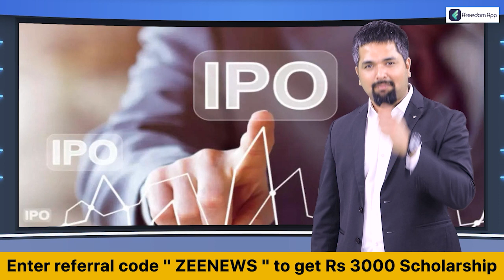Controversial statement: RJD प्रवक्ता को क्यों चुभ गया राष्ट्रवाद का सवाल ?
सहकारिता मंत्री सुरेन्द्र यादव (Surendra Prasad Yadav) ने देश की आर्मी को सियासी हथियार (Controversial statement) बनाया है. जिसके जरिए बीजेपी पर वार किया लेकिन इस वार में सियासत और सेना में फर्क करना भूल गए